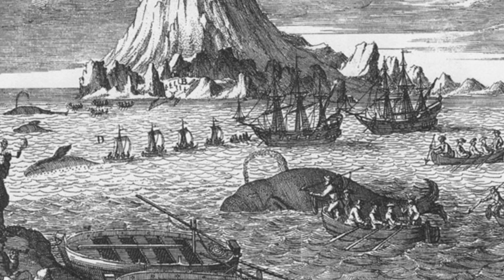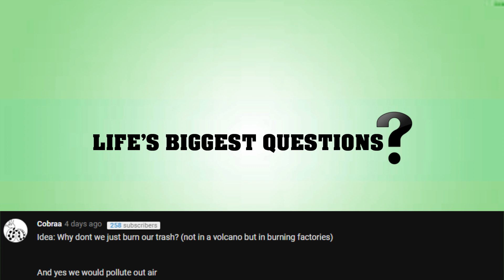What If We Never Started Hunting Whales?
Whaling. The act of commercially killing Whales. Whales have been killed for their meat and blubber for thousands of years, but the practice beaming a booming industry in the 18th and 19th centuries… but was quickly outlawed in the 20th century. The issue of Whaling is murky and some countries flat out refuse to abide by anti whaling laws. But…what if we never hunted them in the first place?

VIDEO EDITED BY:
Lucy McPhee